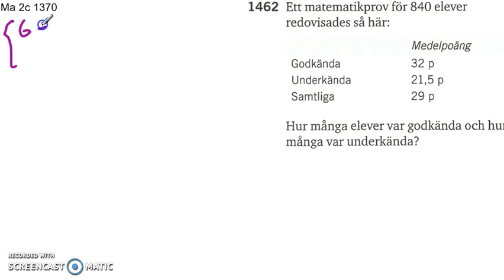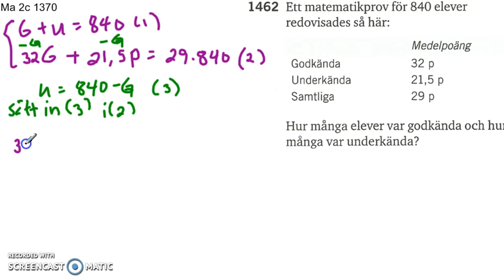Matematik 5000 2b Kapitel 1 Ekvationssystemet Tillämpningar och problemlösning 1462